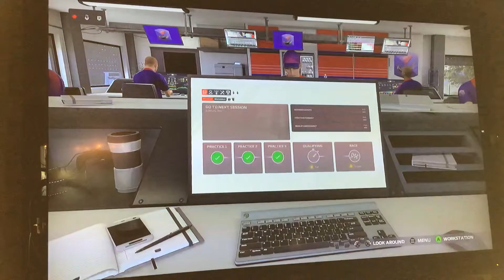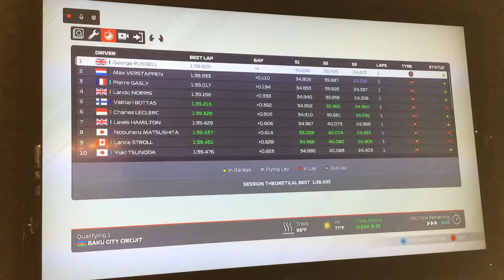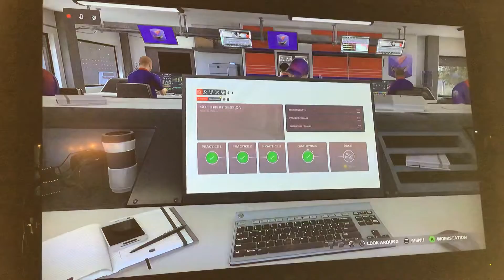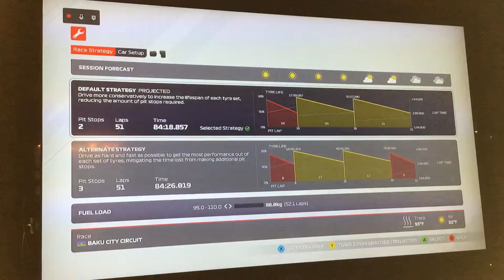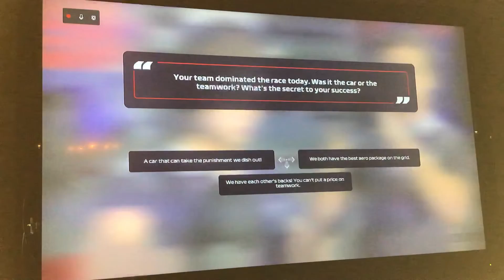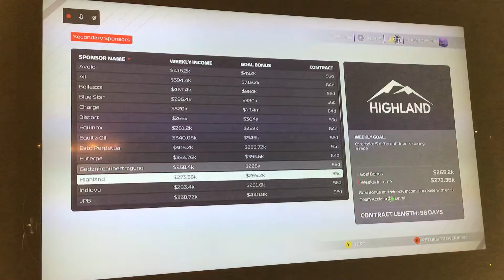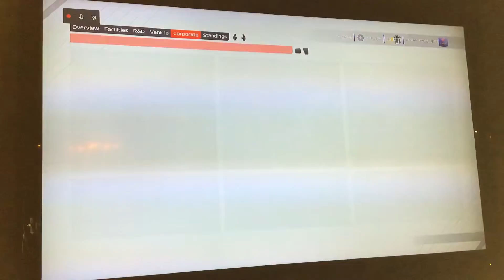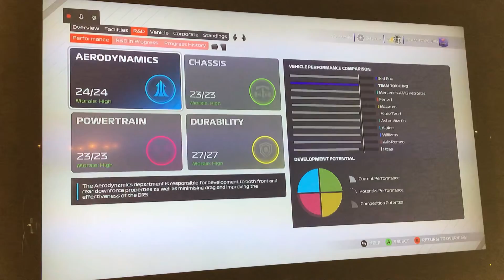F1 2021 MY TEAM JPO CAREER MODE S6 PART 112 🇦🇿 GP SO PRETTY QUICK AT BAKU LOOKING TO GO BACK 1-2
Hello welcome to my channel Speedjponator3 for a another episode of my f1 2021 my team JPO career mode part 112 season at the 2nd fastest street fighter Baku city circuit what a way to qualifying back up into the top form again and The goat Lewis Hamilton is not having a great start has blown engine dnf had some ups or down but mostly more down and up administratively Can  I finally get a 4th win or get a 2nd 1-2 finished